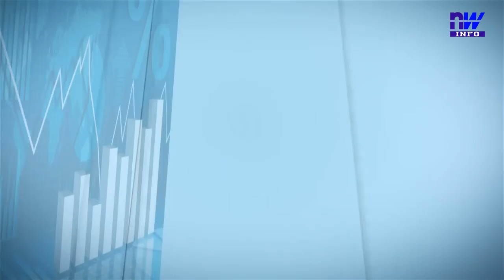TOGO- Redynamisation du secteur manufacturier (EMERGENCE 14 06 19 P1)